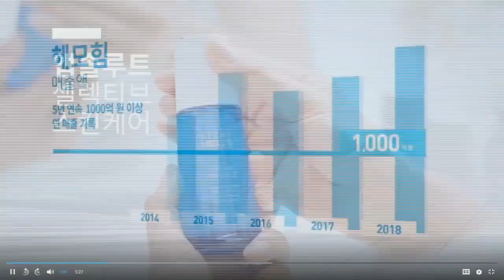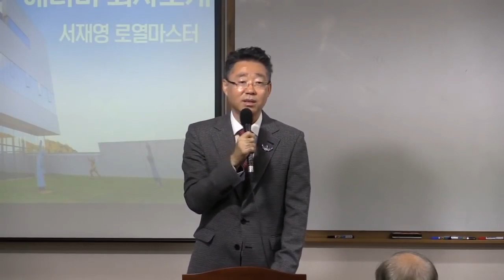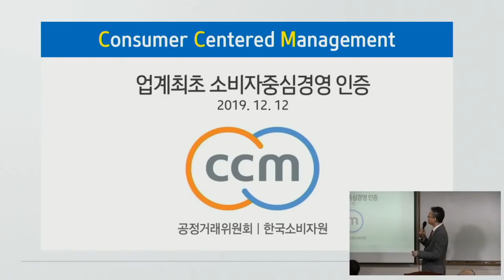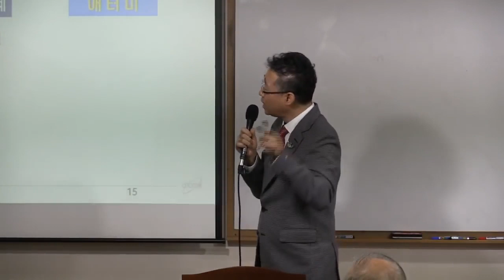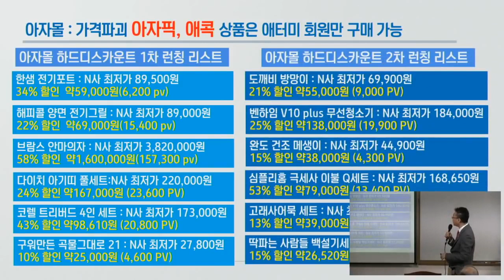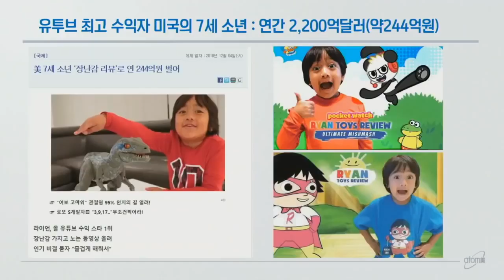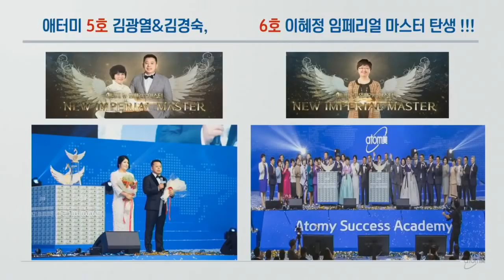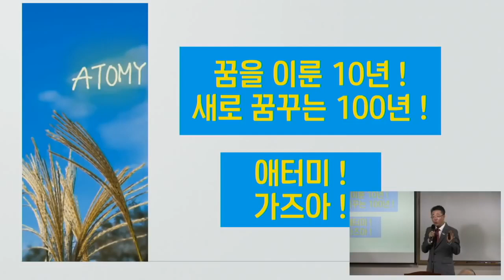애터미TOP 서재영RM사업설명